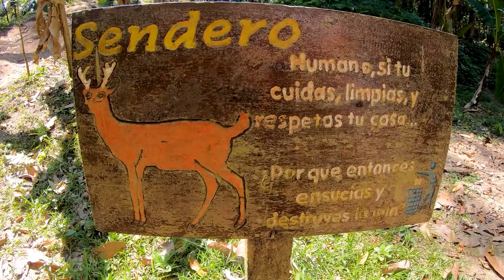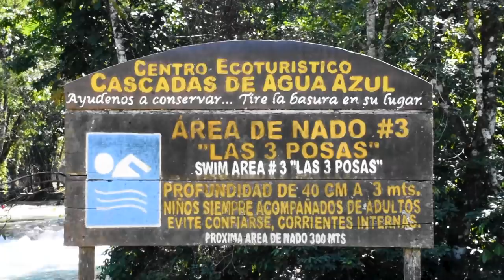AGUA AZUL y MISOL-HA 🔴Cascadas en CHIAPAS ► QUÉ HAY, CUÁNTO CUESTA, CÓMO LLEGAR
AguaAzul MisolHa Chiapas Visitamos dos cascadas que no te puedes perder en Chiapas: Agua Azul y Misol Ha. Se trata de dos paraísos tropicales muy cerca de Palenque. Te contamos todo lo que tienes que saber: qué hacer, cuánto cuesta, dónde hospedarte, cómo llegar.

Acompáñanos a recorrer estos bellos lugares de Chiapas. ¡Vámonos!

✅COSTOS
🔴Entrada a Misol-Ha: $30 pesos
🔴Entrada a Agua Azul: $40 pesos
🔴Cabañas: (temporada baja)
 Misol Ha $290 pesos para 2 personas
 Agua Azul $250 pesos para 2 personas
🔴Comidas: $100-200 pesos
🔴Colectivos al lugar desde Palenque: $50-80 pesos
🔴Tour con Transportadora TULUM desde Palenque: Misol-Ha y Agua azul (incluye entradas): $260 pesos (temporada baja)

Jose & Rubí
Sin Postal